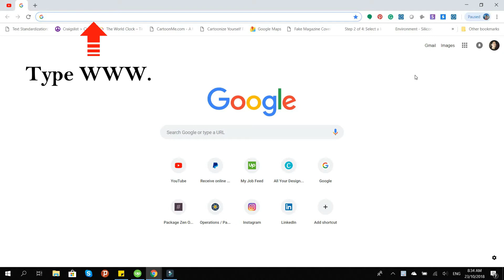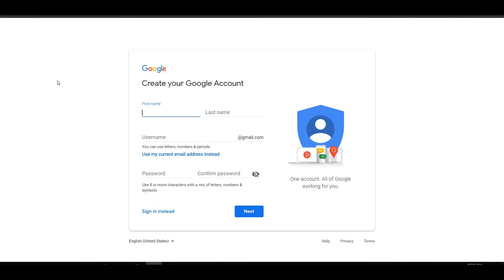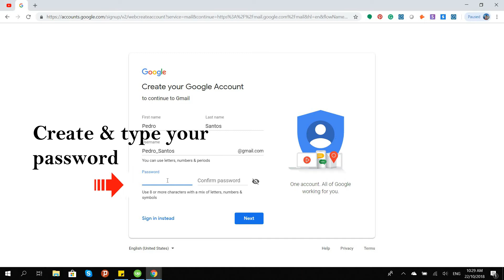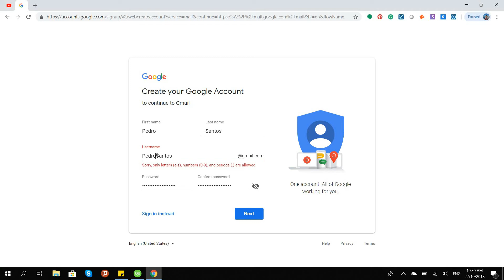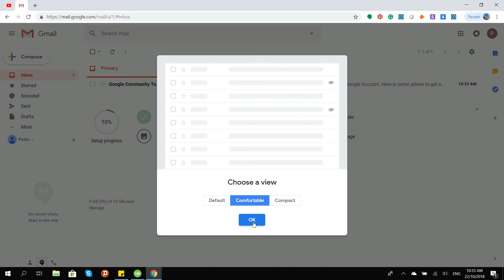How To Create A Google Account | Google Account 2018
This video “How To Create A Google Account 2018” is a simple and easy guide on how to create a google account. This video was created for people who are not tech savvy, senior citizens, people who having a difficulty to understand and embracing the technology. Over all, it is a user and deaf friendly.
A Google account lets you access a variety of Google products such as Gmail, YouTube, Google Docs & Spreadsheets, AdSense and many more. To able to use all these apps, you must have a google account.
Today, I will help you to create a new google account. Create your google account now!
I strongly suggest making a strong password and put your mobile number as an alternative for retrieval of your password in case you lost it.